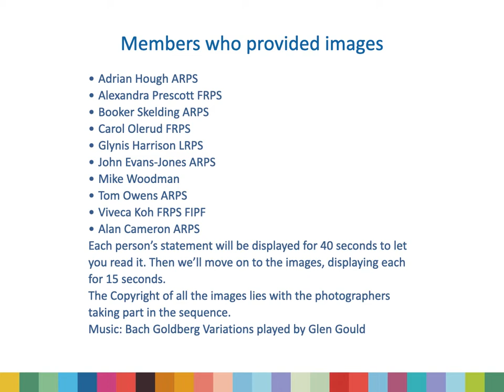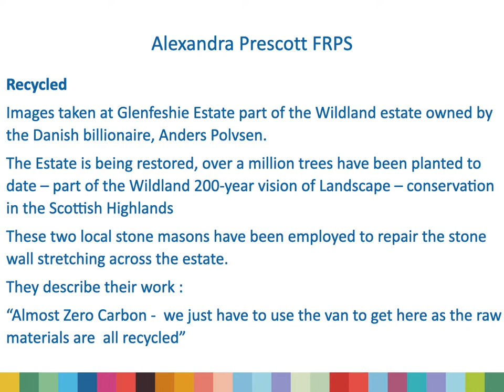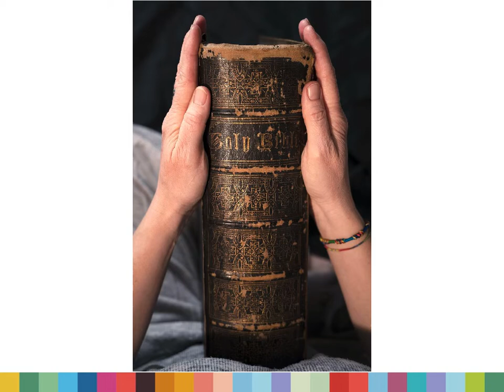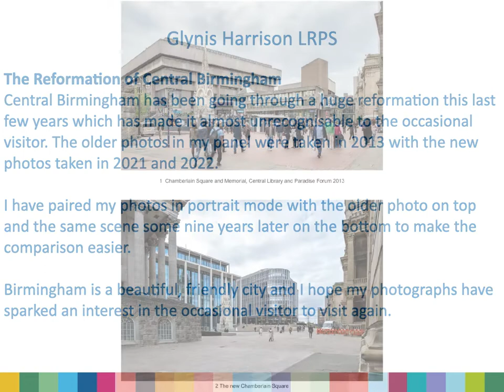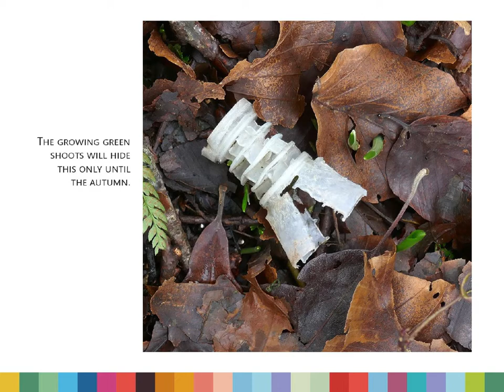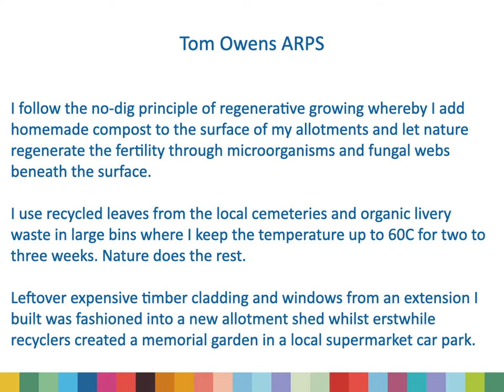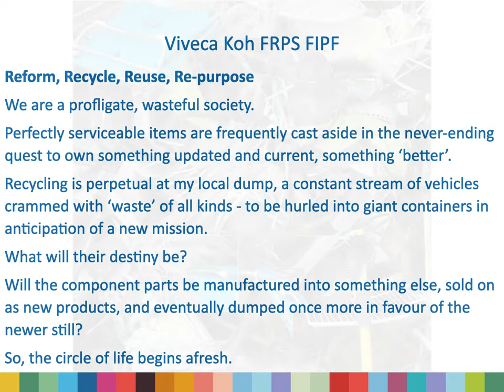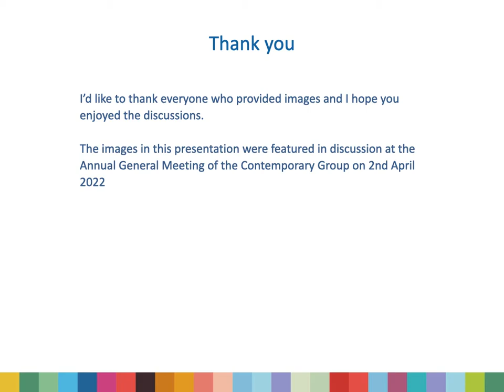RPS Contemporary Group | Reform, Recycle, Reuse, Repurpose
After our 2022 AGM members had the opportunity to respond to our main speaker’s talk with the theme Reform, Recycle, Rae-use or Repurpose.

This video is a collection containing all the images supplied by members and discussed on the day.